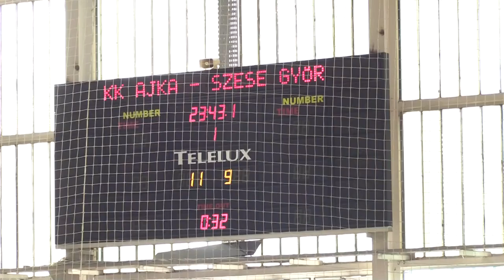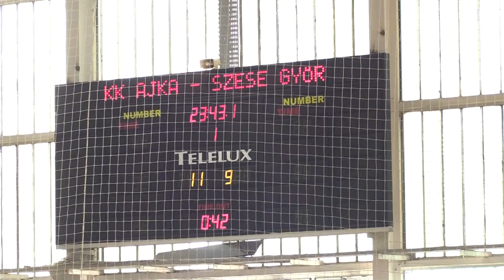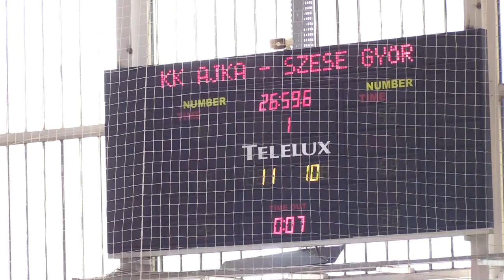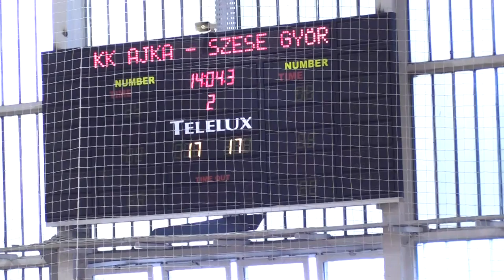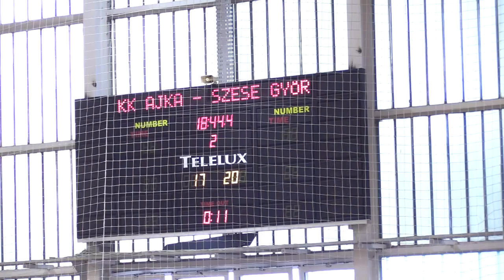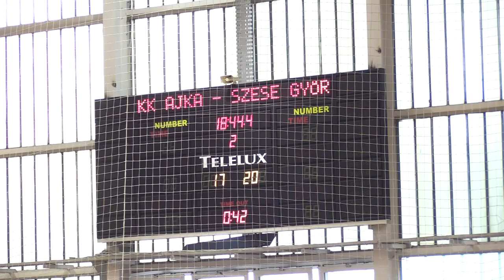KK Ajka - Szese Győr